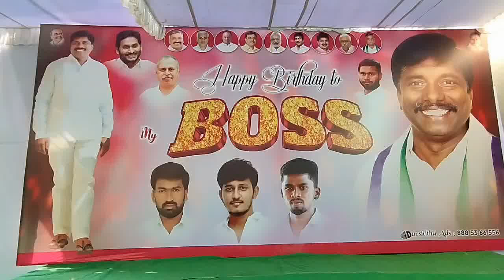కలత్తురు శేఖర్ రెడ్డి పుట్టినరోజు వేడుకలను శ్రీమంత్ రెడ్డి ఇంటివద్ద బర్త్ డే కేకులను కట్ చేయించి ..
ఆంధ్రప్రదేశ్ రాష్ట్ర నాటక కళా రంగ డైరెక్టర్ సూళ్లూరుపేట పట్టణ వైసిపి పార్టీ అధ్యక్షులు, కలత్తురు. శేఖర్ రెడ్డి జన్మదినమును  పురస్కరించుకొని ,సూళ్లూరుపేట మున్సిపల్ చైర్మన్ దబ్బల .శ్రీమంత్ రెడ్డి ఇంటి వద్ద చంగాలమ్మ దేవస్థానం చైర్మన్ బాలచంద్రారెడ్డి ఆధ్వర్యంలో కలతూరు శేఖర్ రెడ్డి జన్మదిన వేడుకలను ఘనంగా నిర్వహించారు .ఈ సందర్భంగా పలువురు శేఖర్ రెడ్డి అభిమానులు, స్నేహితులు, శ్రేయోభిలాషులు, వైసీపీ నాయకులు, కార్యకర్తలు శేఖర్ రెడ్డిని  శాలువాలతో బొకేలతో సత్కరించి ,జన్మదిన శుభాకాంక్షలు తెలియజేశారు. అదేవిధంగా సూళ్లూరుపేట పట్టణంలోని శేఖర్ రెడ్డి అభిమానులు కర్లపూడి. శ్రావణ్, శేఖర్ రెడ్డి చే  బర్త్ డే కేకులను కట్ చేయించి  పుట్టినరోజు వేడుకలను ఘనంగా నిర్వహించారు.